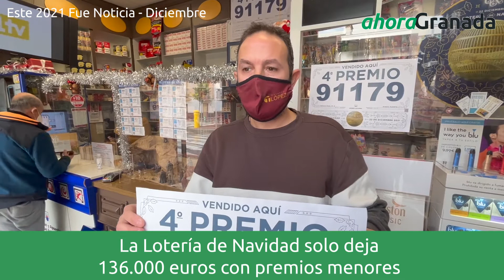Anuario 2021 | Las noticias de Granada en diciembre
La violencia machista regresa a Granada

Se conocieron los estudios de ampliación del Metro, arrancó la vacunación para menores de 12 años mientras la sexta ola se expandió con Ómicron